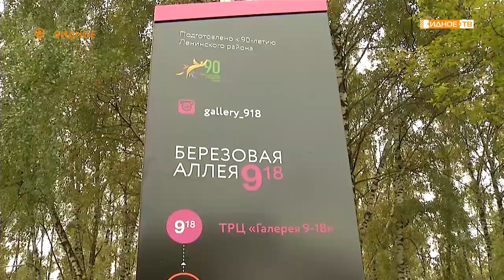«Видное благоустройство» - новая пешеходная зона